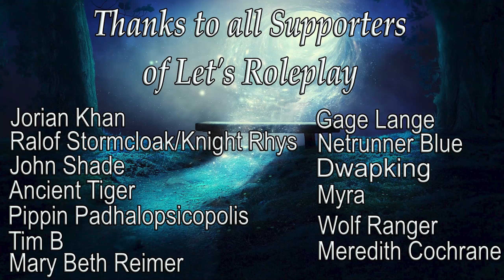The Master and the Military Base (AI Voiced)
I delve into the Cathedral basement in search of prisoners that the Children of the Cathedral have taken, only to find a much larger surprise than I had thought existed.

After this, I return to the Brotherhood of Steel to undergo many skill enhancements, before getting my companions again and heading NorthWest to the Mariposa Military Base to finish off the mutant threat for once and for all.